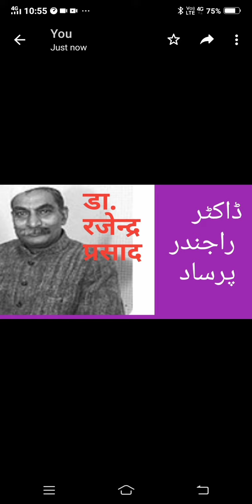रजेन्द्र प्रसाद First PRESIDENT OF INDIA DR RAJENDRA PRASAD HAPPY BIRTHDAY RAJENDRA JI. راجندر پرساد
RAJENDRA PRASAD KI MAUT. RAJENDRA PRASAD INDIAN INDEPENDENCE MOVEMENT